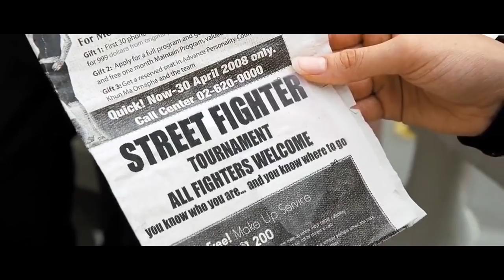PREPAREM-SE, O SHOW DE HORRORES É GRANDE! JOGO X FILME DE STREET FIGHTER A LENDA DE CHUN LI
No vídeo de hoje trouxemos o jogo vs filme de Street Fighter A Lenda de Chun Li. Meus amigos, preparem-se para uma sessão de muita bizarrice.

Nosso PC Gamer:
Microfone: HYPERX QuadCast
SSD: TeamGroup T-Force Delta 500gb
VGA: NVIDIA GeForce RTX 2070 Super
Fonte: Corsair TX850 W
Proc: Intel Core i7 4790k 4.0Ghz